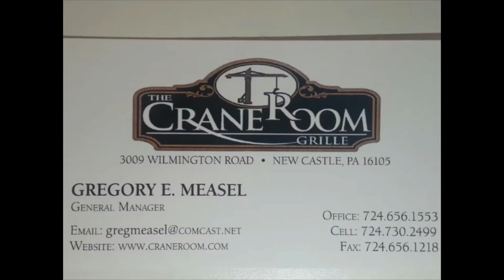NCTV45’S LAWRENCE COUNTY 45 WEATHER FRIDAY FEBRUARY 12 2021